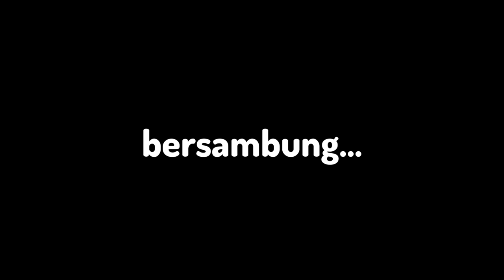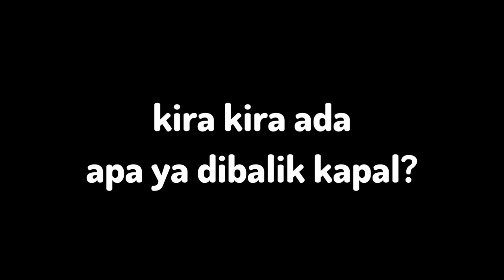Kita Dimana ? - VIVA SMP EPS 1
Radak Guys,

- Random Tag -
MINECRAFT
VIVA SMP
VIVA SMP ARC 2
INDONESIA
ROLEPLAY